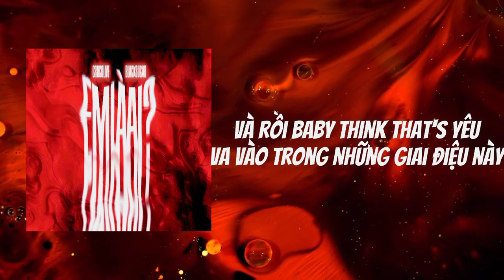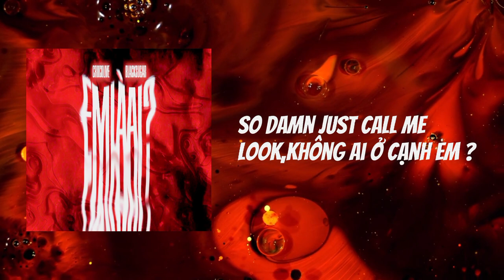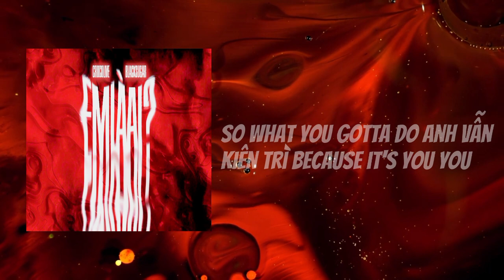Em Là Ai? - Crocolive ft. Black sugar | Official Lyric Video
Composer & Singer: Crocolive, Black sugar

© Bản quyền nội dung thuộc về SKY Music ☞ Vui lòng không Reup
© Copyright by SKY Music ☞ Do not Reup